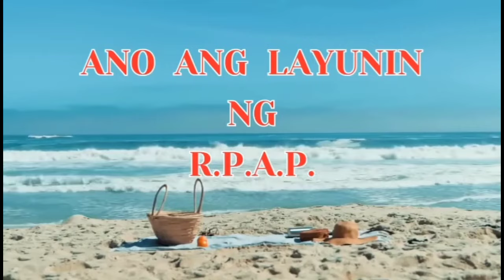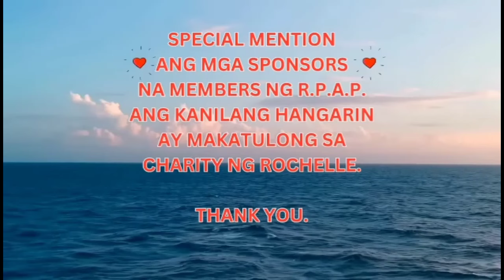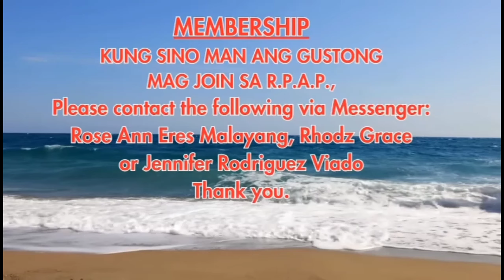🧿WOW! LANGGA REYCHELLE BINUSOG SA ALAGA AT PAGMAMAHAL SI DODONG ROEL! ANG SWEET!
Salamat sa patuloy na suporta mga Kalingap Idols...